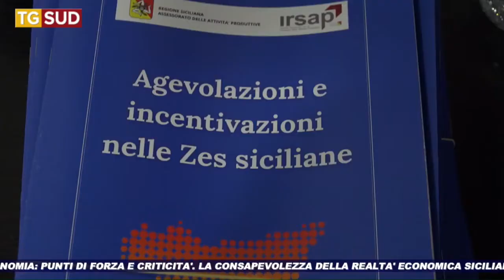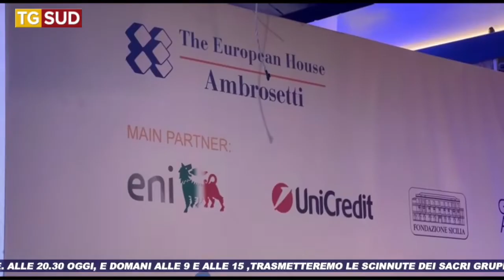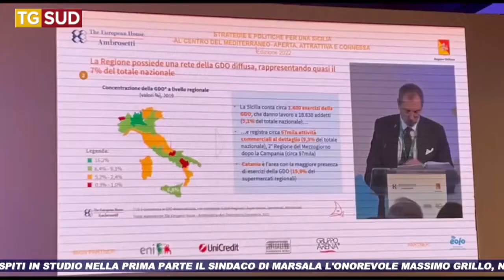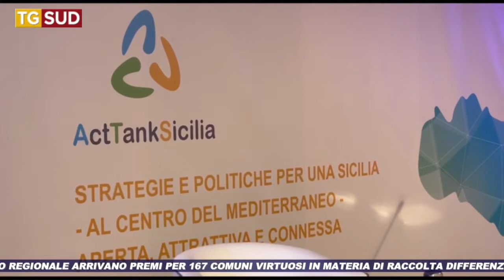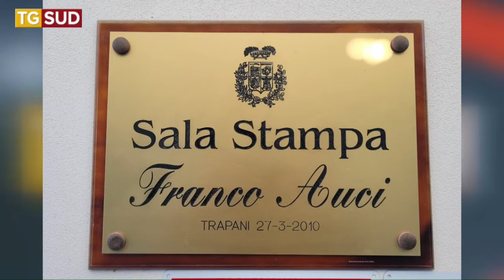TG SUD 26 03 2022